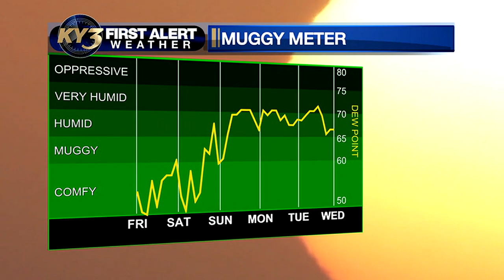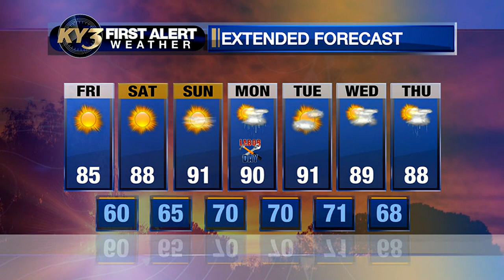Temperatures heating back up this weekend